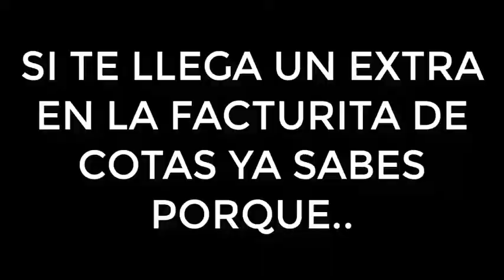DESFALCO DE AL MENOS 8 MILLONES EN COTAS..?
Inicialmente se decía que eran 7 millones hoy se dice que son 7,7 millones de dolares y espera no suba la cifra del mayor robo a la cooperativa COTAS. Ivan Uribe es pdte. nos cuenta su verdad.